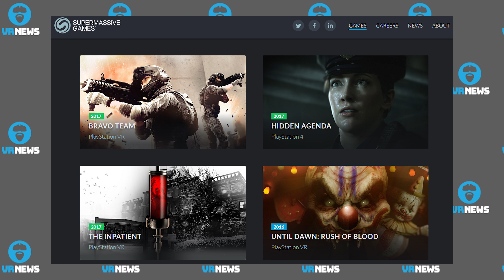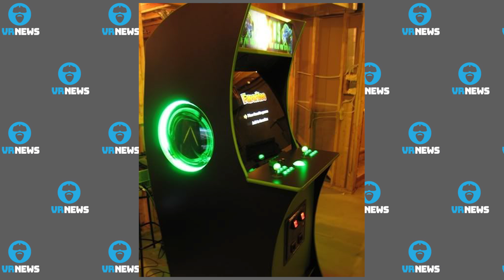TRIPLE AAA XBOX ONE GAMES IN VR? - Bethesda VP on Why Fallout 4 Doesn't Include DLC & More!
Cheers Guys!

News starts with Bethesda response on why no DLC was included with Fallout 4 VR and Vuze Technologies announces enhancements to software and hardware coming soon.

Next we talk about Supermassive games the dev behind 'Until Dawn' and their announcement of two new VR games: 'Bravo Team' and 'The Inpatient'.

After this, Marble Land a VR take on Marble Madness a 1984 Arcade Game from Atari.

Lastly, MVR Global and their claim of AAA Xbox One games in VR, truth, exaggeration or somewhere in the middle?

Headlines/Sources/Timelines:

Headline:  Bethesda Responds to Fallout 4 Lack of DLC
Timeline:  00:00 to 01:16

Headline:  Humaneyes Technologies Announces Several Enhancements for Their Vuze 360 Camera
Timeline:  01:17 to 02:22

Headline:  Supermassive Games Announces Two New PSVR games for 2018, Bravo Team and The Inpatient
Timeline:  02:23 to 03:57

Headline: Marble Land Spiritual Successor to Marble Madness but for VR Rears its Head in this Alpha Teaser
Timeline:  03:58 to 05:37

Headline:  MVR Global Still ON track to Release Their PS4 Xbox One VR Solution for AAA titles
Timeline: 05:38 to 09:49